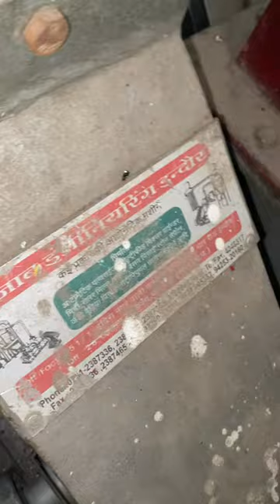Coal Grinding machine , Koyla grinder machine ☎️📱📞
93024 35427 ,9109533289 ,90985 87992 ,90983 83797 ,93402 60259 ,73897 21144 ,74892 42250